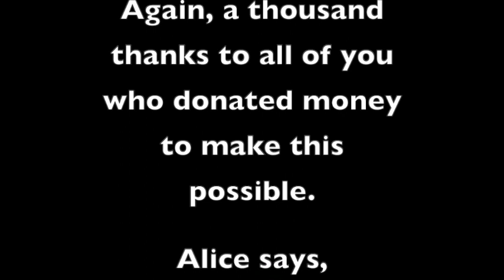borehole2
We finally got the pump in place for our new borehole. Water running clean after a few days, and a banana tree planted to catch the run-off water.

The local community is very happy that now when wells run dry, they don't have to trek a kilometre carrying heavy water buckets.